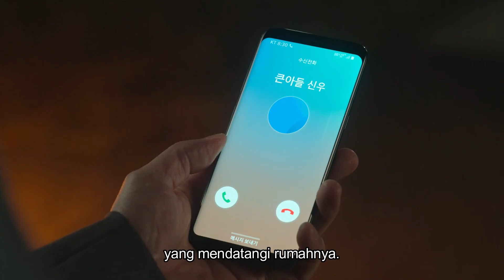BOCAH 14 TAHUN UDAH PADA MAU JADI PENGHIBUR SUGAR DADDY? | JUVENILE JUSTICE S1 E5 (2022)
SPOILER WARNING~

Judul: Series Juvenile Justice (Netflix)
Rilis: 2022 (Season 1 Episode 5)

Teruntuk para penikmat pilem yang tidak punya banyak waktu luang untuk menonton, silahkan disimak review singkat dari RiviyuPilem sebagai tolak ukur tersendiri apakah pilem atau series tersebut layak kalian tonton atau tidak.

Haturnuhun sob!